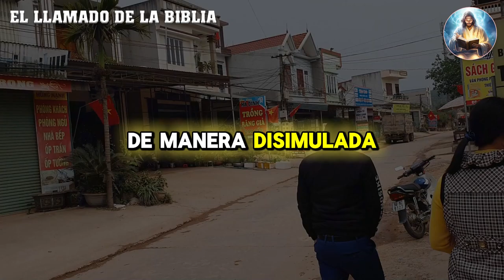El día histórico en que cientos de personas entregaron su corazón al Señor - Dante Gabel